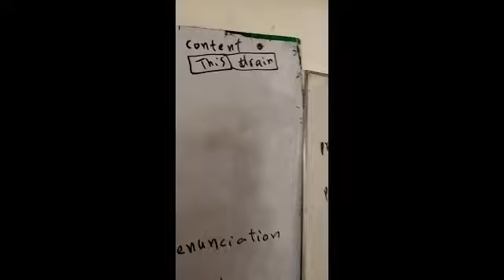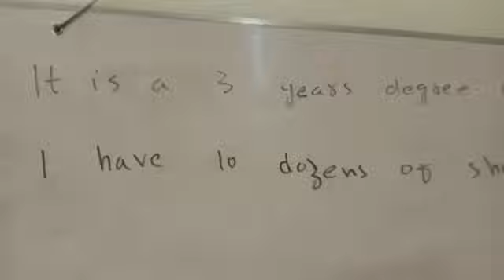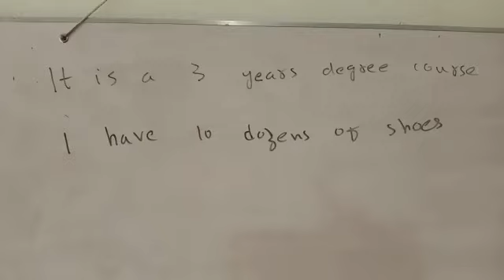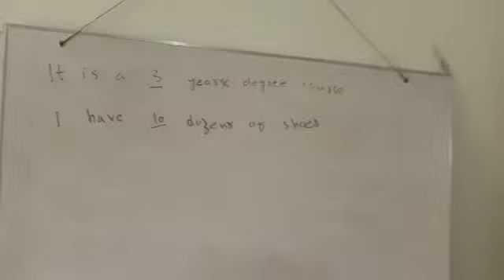English for SMIU university aptitude test past paper solution by Muhammad Amin Sharif